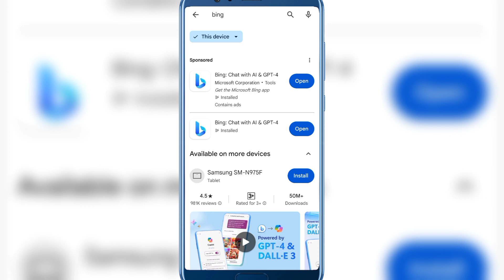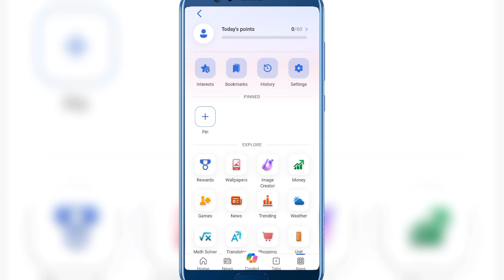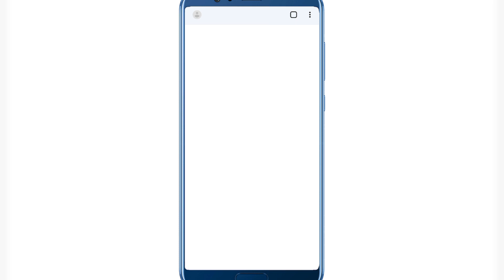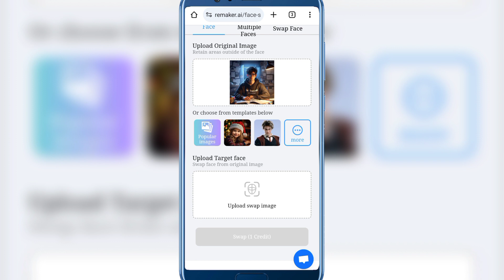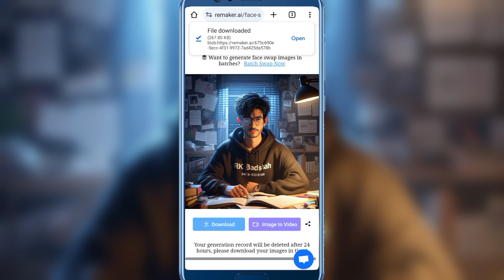Social media trending photo editing ai | bing image Creator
Today in this video im going to show you how to create Social media trending photo editing ai | bing image Creator

1.RK Tech
2.bing image creator
3.ai image generator
4.bing image creator tutorial
5.microsoft bing image creator
6.how to use bing image creator
7.bing image creator ai
8.bing image creator prompts
9.free ai image generator
10.microsoft bing ai image generator
11.Bing image Creator
12.best ai tools
13.free ai tools
14.top ai tools
15.Ai tools
16.ai art
17.prompt engineering
18.free prompts for chatgpt
19.chatgpt prompts
20.Free prompts
21.ai art generator

Prompts 👇👇👇👇
FOR BOYS 👇
Create a 3D realistic 20 year old smart boy midnight time styding in his home. hs examination stress in his face, wearing a black hoodie with name "RK Badshah"  written on it, all room decorated by Study, 32k ultra hd realistic. digital art. High definition, high contrast, high color saturation.

( 2 )
FOR GIRLS 👇
Create a 3D realistic 20 year old girl midnight time styding in his home. hs examination stress in his face, wearing a red hoodie with name "Sawera"  written on it, all room decorated by Study, 32k ultra hd realistic. digital art. High definition, high contrast, high color saturation.

Create Ai New Trending Photo Editing

New Trending PTI Photos Editing

Create 3D Ai Image With Your Face

Create Trending Ai Attitude Boy Image

Bing image Creator Sing In

Create 3D Ai social media logo

Trending PTI Imran Ai Photo Editing

Kisi Bhi Photo Me Apna face Kaise Add Karai

Republic Day 2024 AI photos Editing

Create 3D Ai attitude boy image

TikTok Viral Photos Editing Islamic Dp

TikTok Trending Couple Ai Photos Editing

TikTok Trending 3D Ai smoking photos Editing

Trending Republic Day Ai photos Editing

Trending Attitude Boys Super Bike Ai Photo Editing

Increase Bing image Creator Coins

Create 3D Gaming Logo Design

Create PUBG Logo Ai Photo Editing

New trending Ai viral photo editing